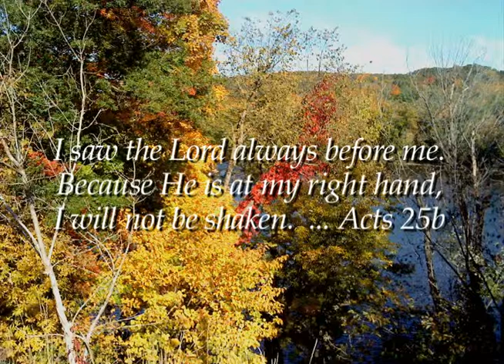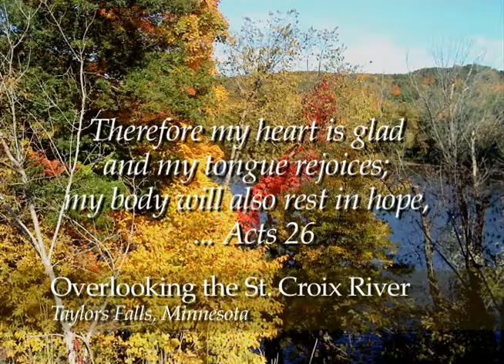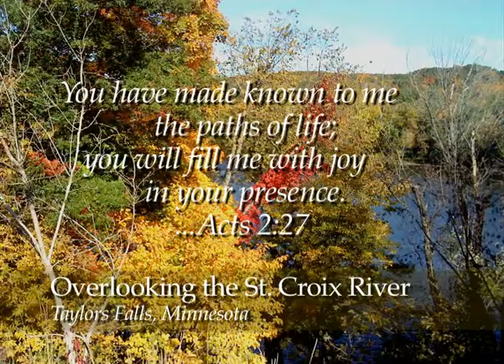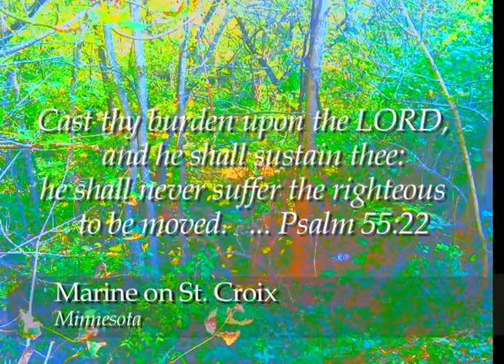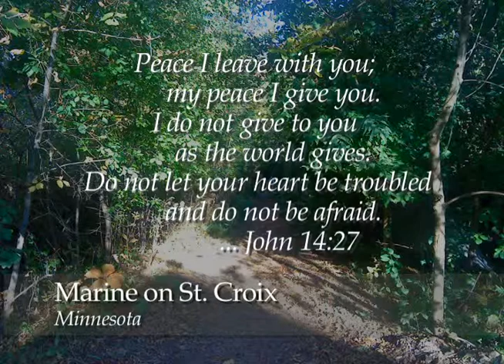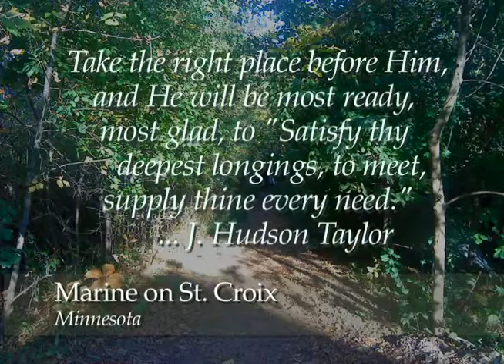GOD Peace Rest and Autumn in Minnesota 2011 Hebrews Four Nine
On a drive this past weekend, I was able to snap a few scenery shots on the way back from Chetek, Wisconsin, and added them to a new piece I am completing titled Hebrews Four Nine. God's peace is a promise, not a privilege, option, or occasional happening.  God's peace is for all the time and always, by staying in the Body of Christ and God's Word, God will uphold and uplift you through any and all circumstances. Prepared through NWCT for the community access TV show, The House United.